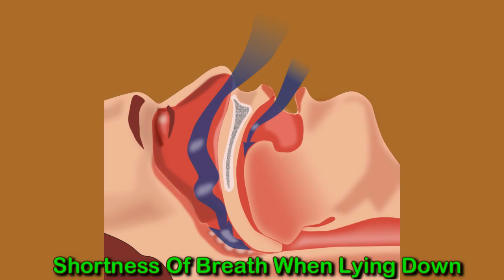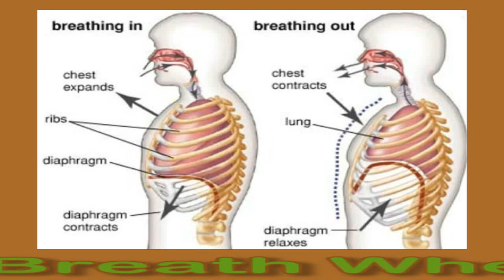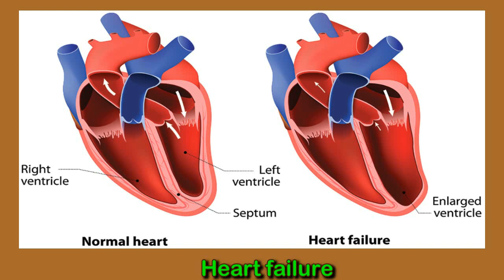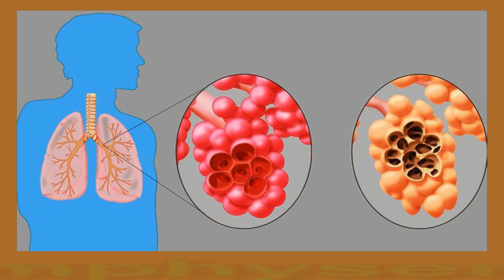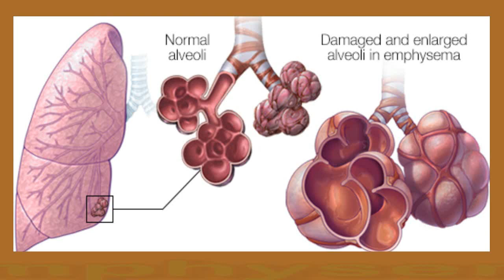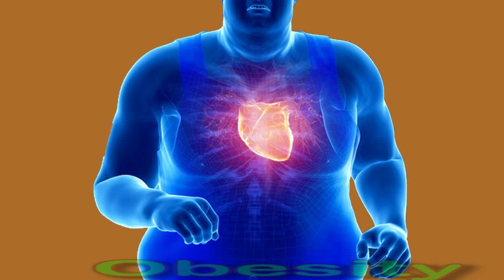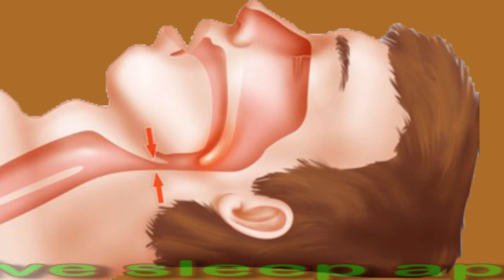Shortness Of Breath When Lying Down: Main Causes